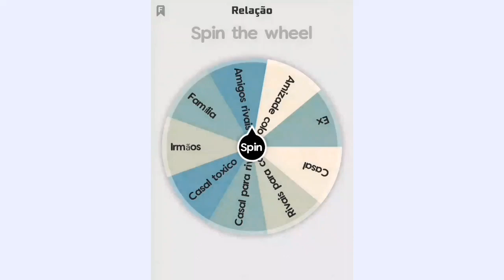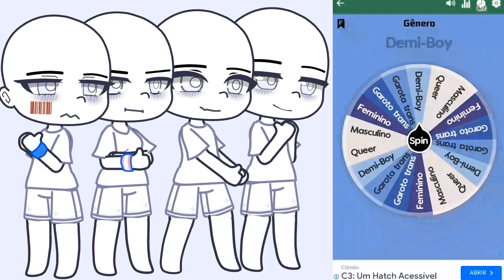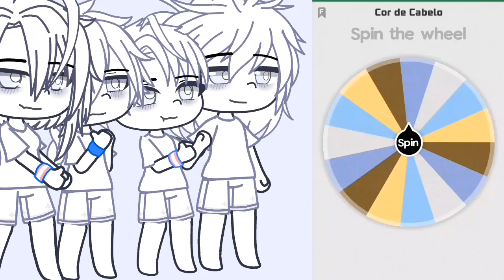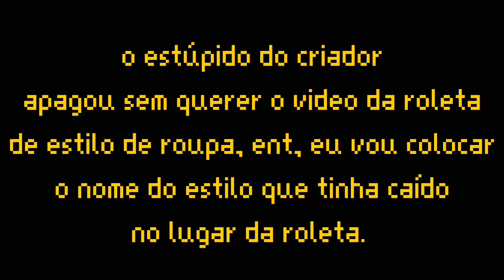| Make a couple wheel challenge | Quadrisal Edition